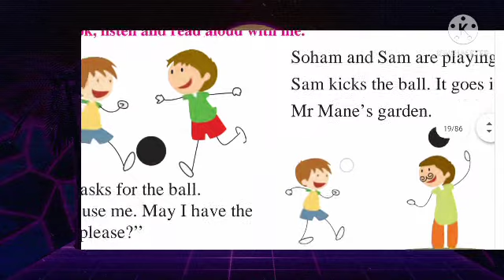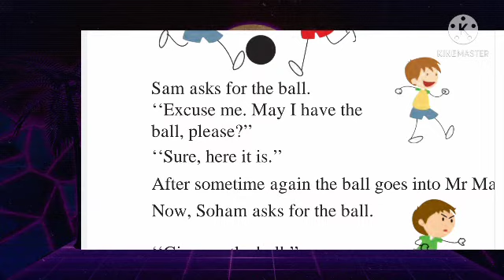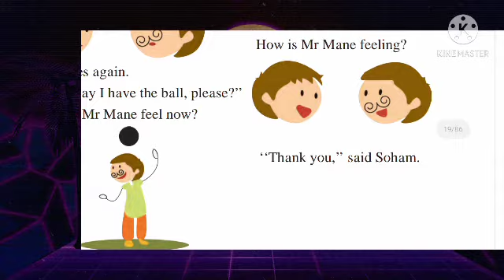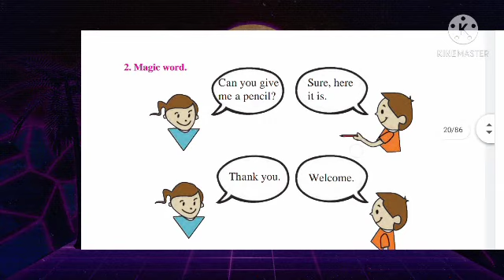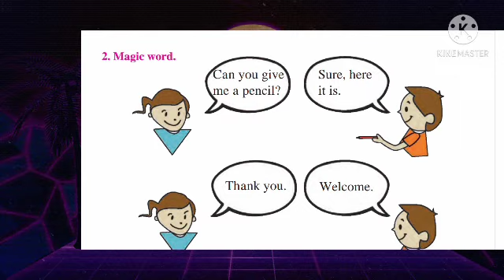STD 1 English 9 Soham's Ball || Class 1 English sohams ball || std one sohams ball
DOWNLOAD AND SHARE.